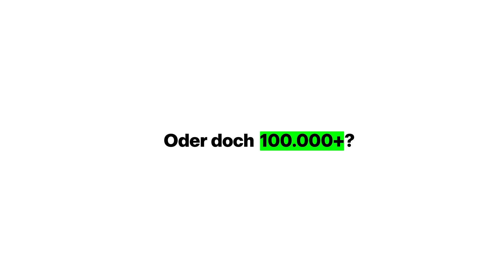Werbevideo in Apple Mac Style / Kinetic Typography /Advertising promotional video. Animated Text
Auf der Suche nach einem ähnlichen Video?

Wir erstellen es für Sie! Ob mit 2D- oder 3D-Elementen. Ihr Text in Bewegung. Animieren Sie Ihre Botschaft!

Wir helfen Unternehmen wie Sie mit Videos mehr Kunden zu gewinnen. Professionell und effektiv – vom Konzept bis zum Sound Design.

STEP Film
2D-Animation | Motion Design | Videoproduktion

Don´t read this part / Nur für Suchmaschinen:

Stepfilm, step film, step-film, erklärvideo, imagefilm, imagevideo, kameramann, videoproduktion, motion graphics, after effects, videoschnitt, hamburg, motion design, unternehmensfilm, unternehmensvideo, firmenvideo, eventvideo